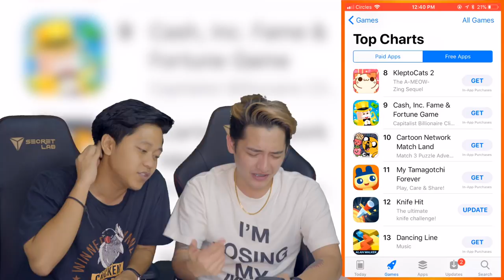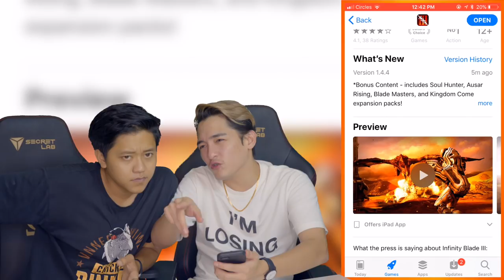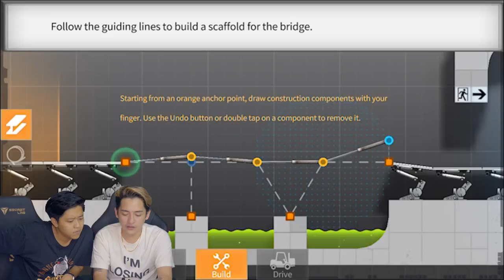BEST FREE GAME EVER - PUBG MOBILE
I mean come on, everyone is playing PUBG mobile now and it's only fair that we rate this the best free mobile game ever!! Download the game now and play with us for a free chicken dinner!